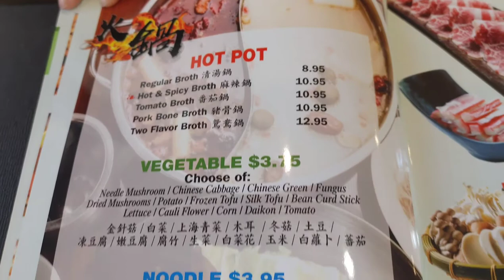Perfect Chinese Hotpot at the Perfect Diner // Omaha/Lincoln Nebraska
We review the perfect Diner, located in Lincoln Nebraska. They offer traditional Chinese food, crawfish boils and hot pot. One of the few spots in Nebraska and we put it to the test.